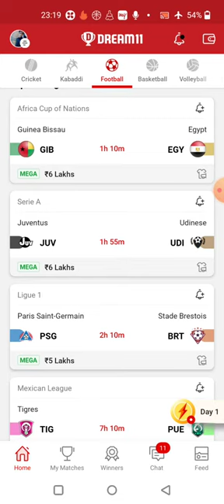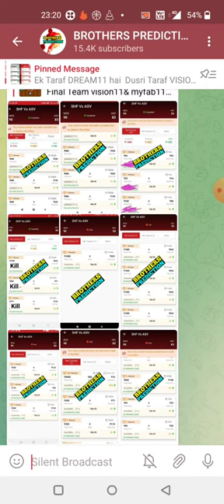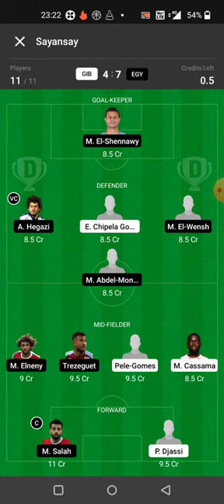GIB vs EGY FOOTBALL DREAM11 TEAM PREDICTION TODAY MATCH | AFRICA CUP OF NATIONS DREAM11 TEAM